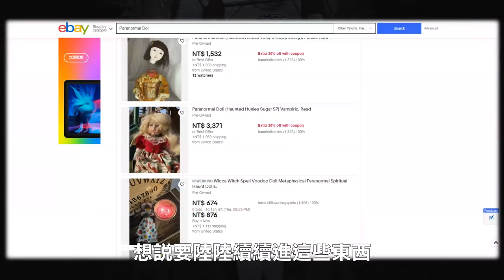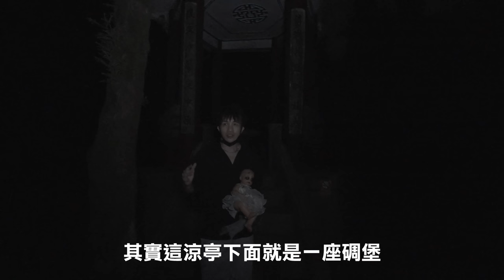擎天崗日軍碉堡！三種測試靈體的方式！是什麼讓磁場器作響？〔都市傳說〕王狗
👑免費下載 💥並獲得特殊的大師寶箱獎勵，其中包含金幣、卡組和魔法塵埃！獎金會在一天內到達，在 IOS版本，請不要忘記在首次啟動遊戲時允許 app tracking 以獲取寶箱！